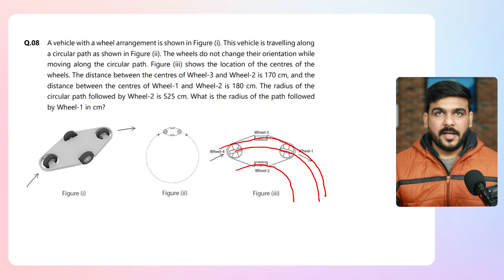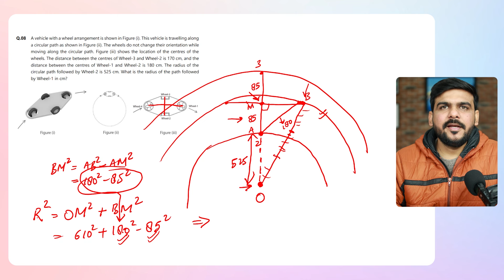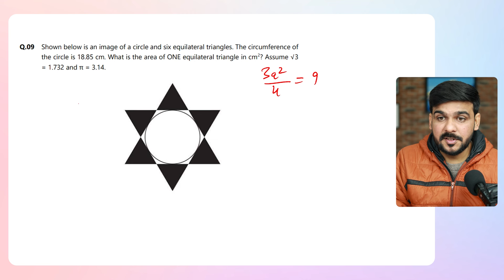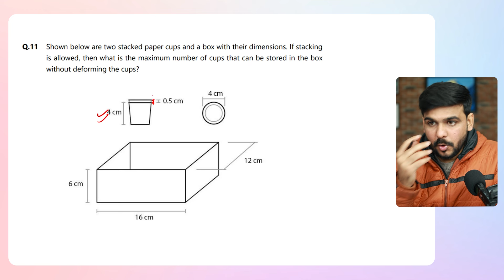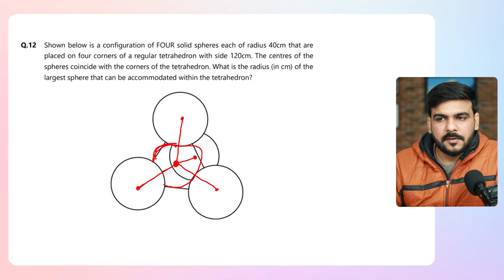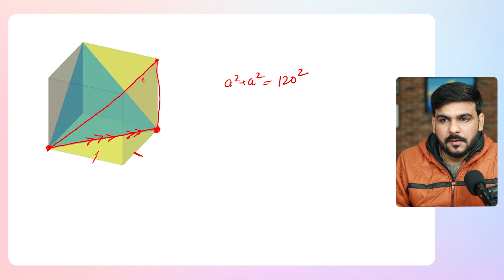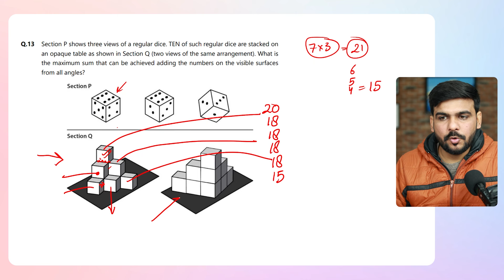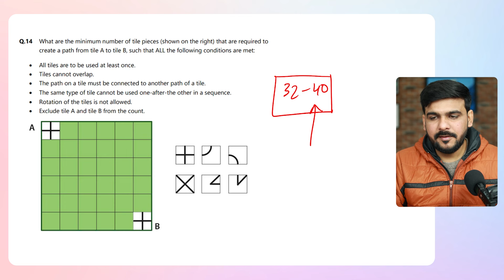UCEED 2024 | NAT Solution | Part-II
UCEED 2024 | NAT Solution | Part-II: This is second part of the NAT question solution. Please watch the earlier part for better understanding
If you are interested in dedicated guidance for design exams (not coaching classes) read about our C2D (Connect to Design) 2025. New batch starting from March 2024.